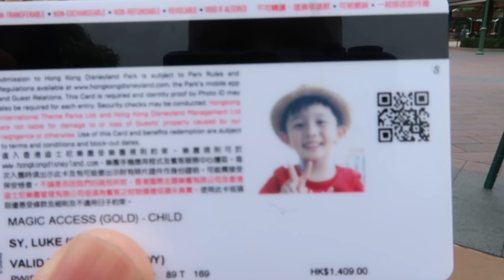生日遊迪士尼，抱兩子入眠（仲有施太），幸褔莫過於此【慳錢 CEO 週記 Vlog 098】（Disneyland 酒店 迪欣湖）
►上集：越級挑戰（好後悔），號稱排第 x 位 爆辣杯麵，慘被 KO！【慳錢 CEO 週記 Vlog 097】

很久沒有親子活動了，為了慶祝我生日，帶小孩們一起去迪士尼酒店住一晚再玩一天。一日到晚為生活打拼，都是為了家人。能抱著兩個兒子，幸褔有時的確很簡單！大家今天有抱一下家人嗎？

看後如喜歡的給我一個"Like"，亦請分享給身邊朋友。如有任何想我拍攝的主題，亦歡迎在下面留言和大家交流一下！ :)

+++想近距離和我們交流一下，可留意我們定期舉辦的課程/活動: